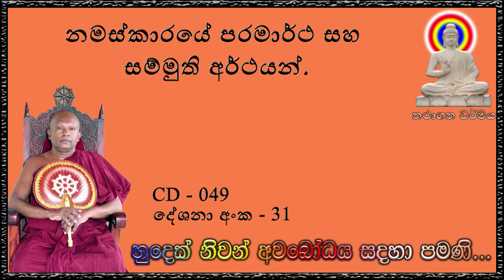නමස්කාරයේ පරමාර්ථ සහ සම්මුති අර්ථයන් - Ven Waharaka Abayarathanalankara Himi Bana